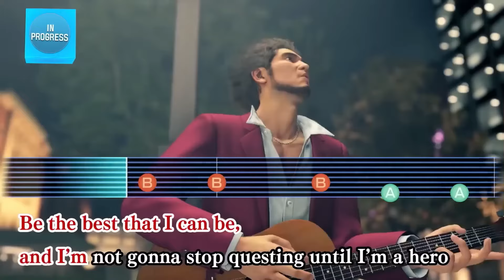TOP 20 Addictive GAMES Once You Start, You Won’t Stop